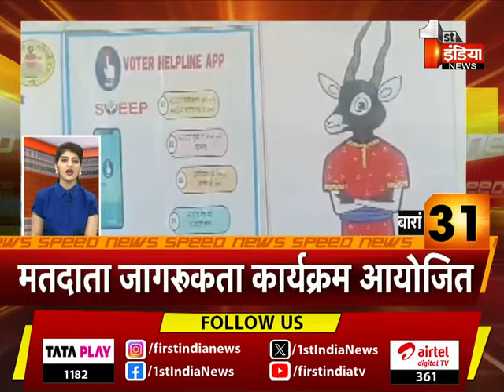देखिए फटाफट अंदाज़ में देश प्रदेश की बड़ी ख़बरें | Speed News | 28 March 2024